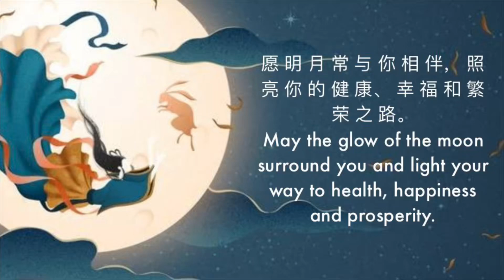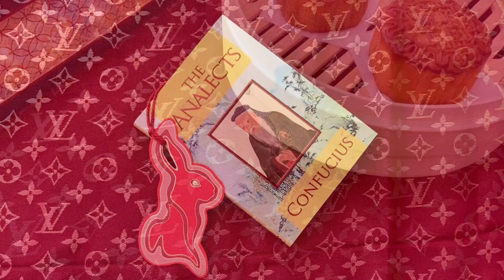Happy Mid-Autumn Festival 2024 中秋快乐 with Loewe and Koko Black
Blending tradtion and modernity, ceremony and play, I set up my table with decorations to celebrate the Mid-Autumn Festival, featuring Loewe, Koko Black and a touch of Louis Vuitton an Lego.

愿 明 r 常 与 你 相 伴， 照 亮 你 的 健 康、 幸 福 和 繁 荣 之 路。